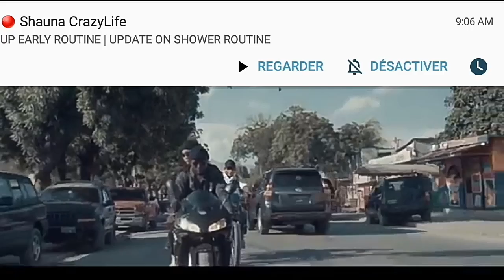Caonabo Vs Strong Part 8.Billy G/Caonabo/Strong/Regy/chaleur/Tayson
Ricardonelson Abone komante patage video a poumw svp merci pou supo nou banm ak chanel la